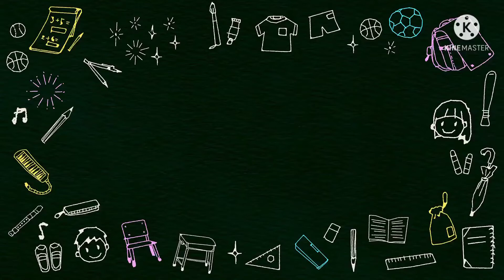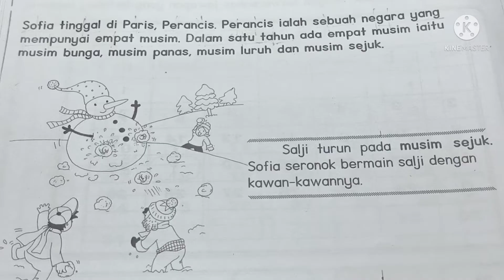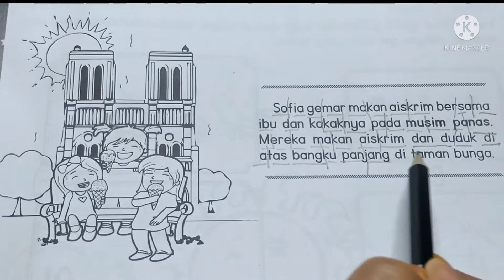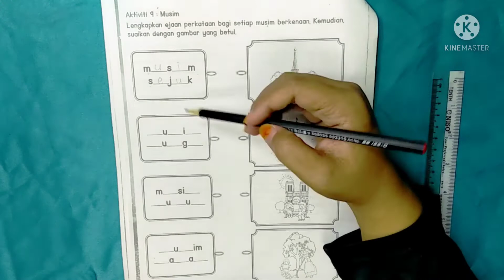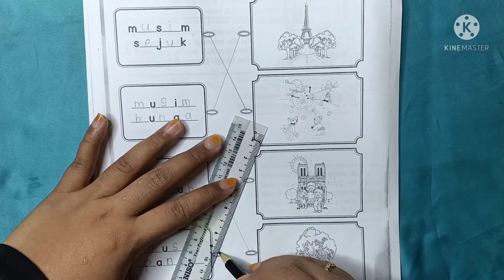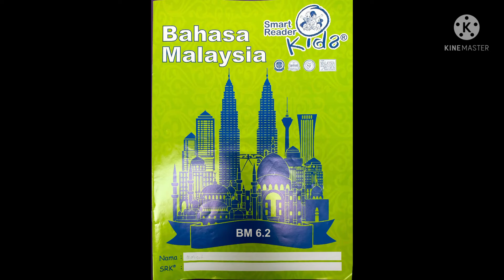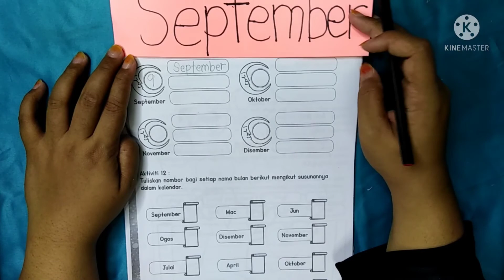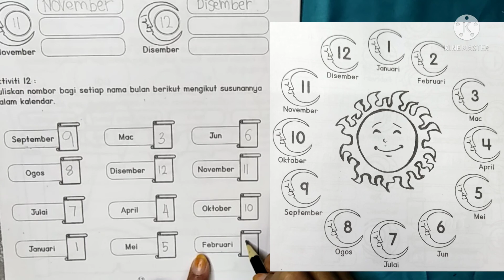2021 BM 6 2 3rd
bm 6.2